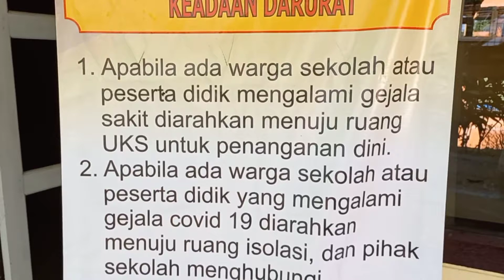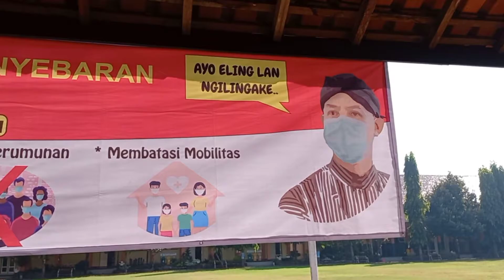PTM PENGAWAS SMAN 11 SEMARANG